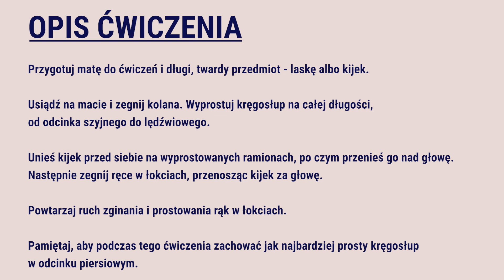Odcinek piersiowy - ograniczenie ruchomości wyprostu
Pomorskie Centrum Fizjoterapii
ul. Świętojańska 135 IIB lok. 14, Gdynia